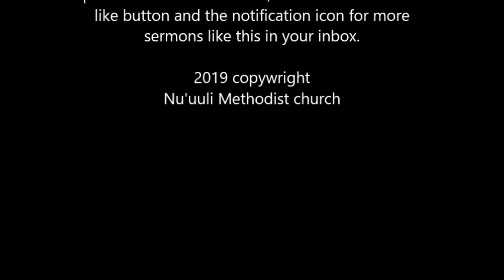"Sauni i le afio mai ole Alii" - by Rev. Sailiai Tumaai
Sermon by Rev. Sailiai Tumaai: Nu'uuli Methodist Church 2019
Scriptures: Isaiah 1:1-4, Mathew 24:32-44.

Matua o le Lauga: “O le mea lea ia outou nofo sauni ai, auā ole itu aso tou te lē manatunatu ai, e sau ai le Atalii o le
tagata”

Autu tusi faitauaso ekalesia Metotisi: "Sauni ile afio mai o le Alii" 2019

If you have enjoyed a sermon, be sure to share the blessing with
We enjoy getting feedback from listeners like you!

God Bless!